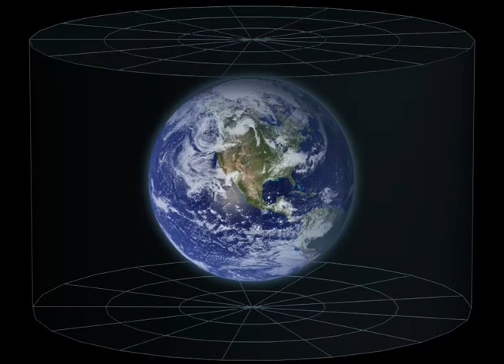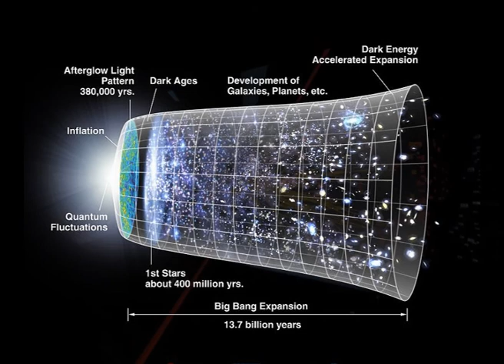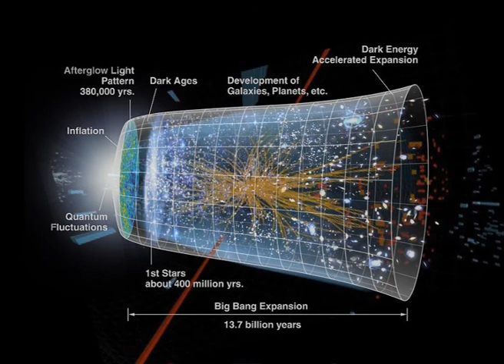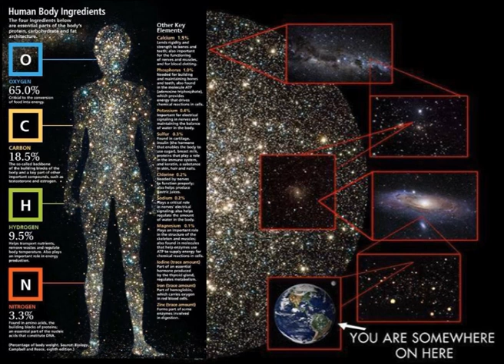"Cosmos" (A Short Film)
There are more than ten thousand millions stars in the universe and this planet is like a rose on space, rarely beautiful and full of love and life on unique oceans and earth.

Scenic traveler on Moon, 1958

In geometric harmony of the cosmos there are ways that resemble, from a human eye to the most remote galaxy. (About infinite beauty)

Directed by Alejandro Mos Riera, September 2013, Spain